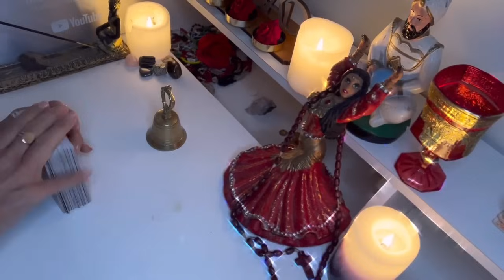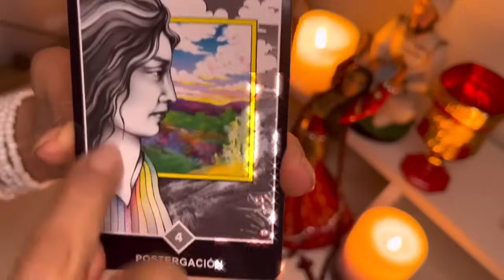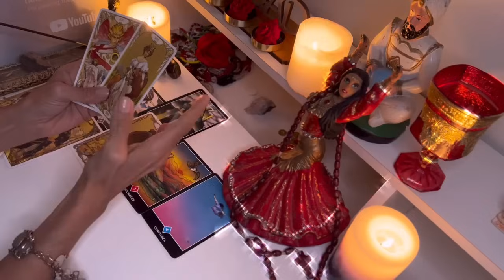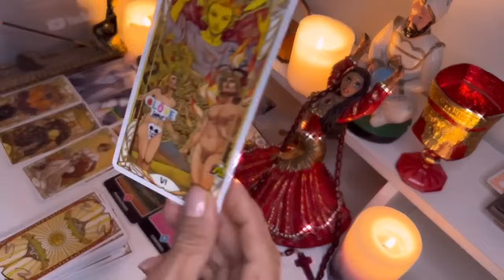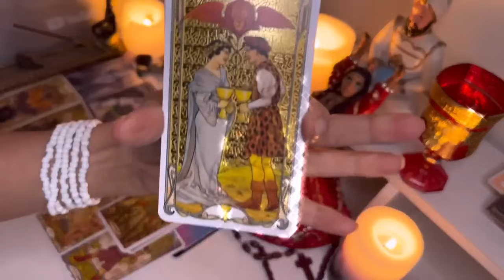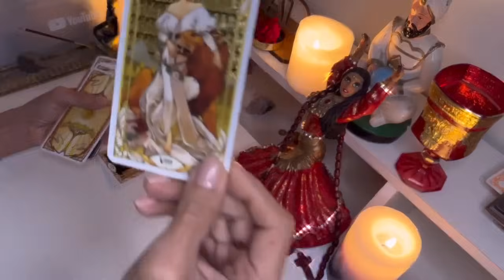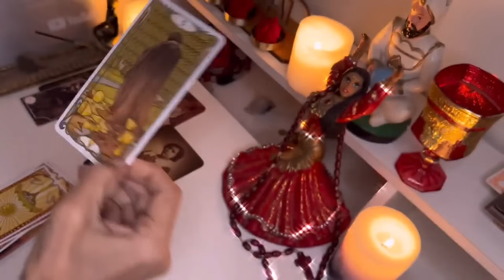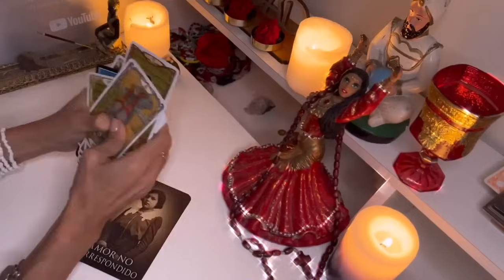LIBRA ♎️ CAMBIO DE ÚLTIMO MINUTO TE SORPRENDE!! ESTO ES LO QUE TU CORAZÓN DESEA!! TRIUNFO GLORIOSO!!